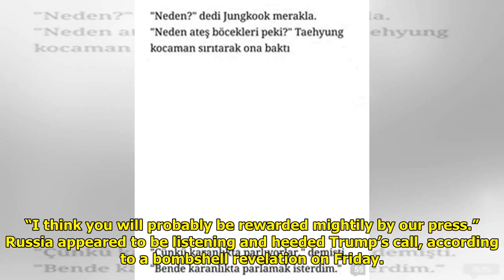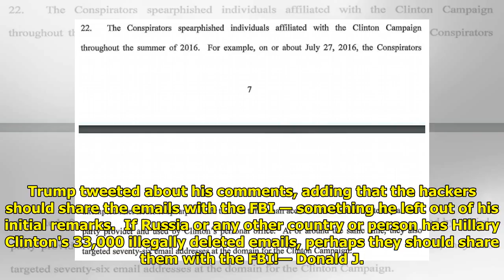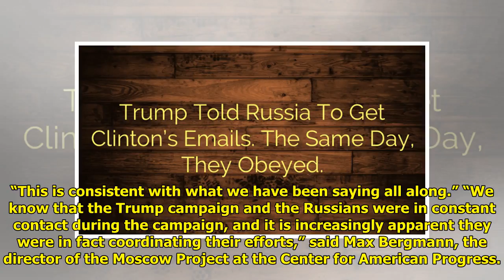Trump Told Russia To Get Clinton's Emails. The Same Day, They Obeyed. World Today